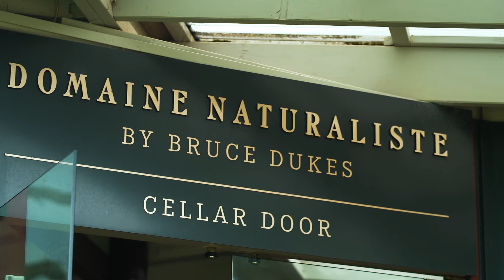Our State On A Plate - Domaine Naturaliste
Cassandra visits an acclaimed Margaret River vigneron crafting balanced and delicious wines; committed to sustainability and the region’s flagship varieties Chardonnay and Cabernet Sauvignon.